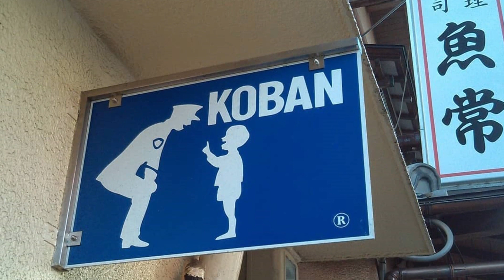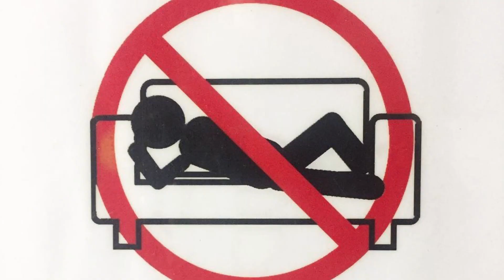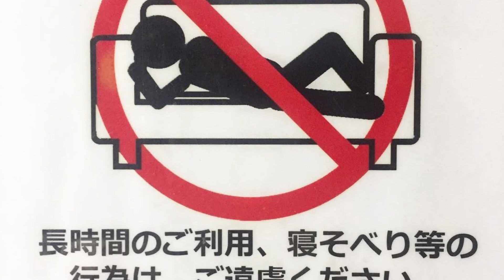මුල් වරට පැමිණෙන අමුත්තන්ව පුදුමයට පත් කරවන ජපානයේ පිස්සු හැදෙන අමුතුම දේවල් 8ක් - Top 8 Facts Japan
Owner - Heshan Pravintha
මේ වගේ වීඩියෝස් තවත් නරඹන්න අපේ චැනලය වෙත දිනපතා පැමිණෙන්න.ඒ වගේම යාළුවන්ටත් බලන්න Share කරන්න.
අපේ Facebook Page එකටත් ලයික් 1ක් දාන්න.
ඔබට සුභ දවසක්!!
නැවත පැමිණෙන්න!!